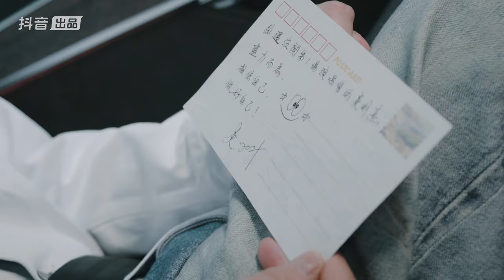Gigi 炎明熹｜刘德华合作的《我同你“港”》我在舞台中央等你 第二集 抖音独家播出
Gi很开心有这次机会与刘德华先生一起探索香港这座城市的魅力，让我们一起慢慢讲! 刘德华 我同你港 一起走过的日子

请分享到（Facebook，所有社交网络）让更多人可以收听！